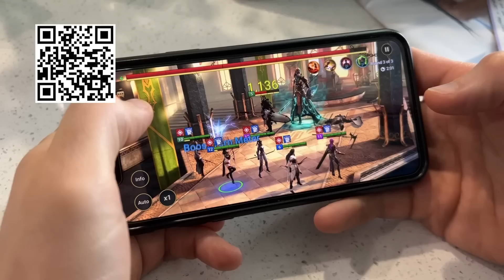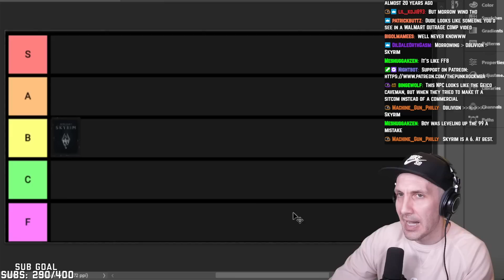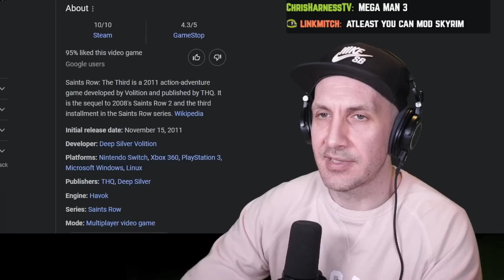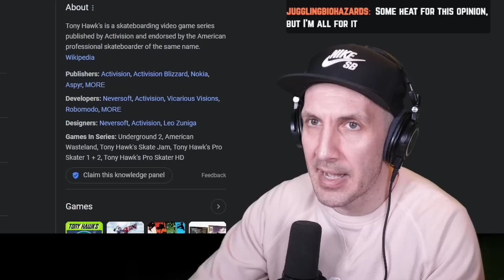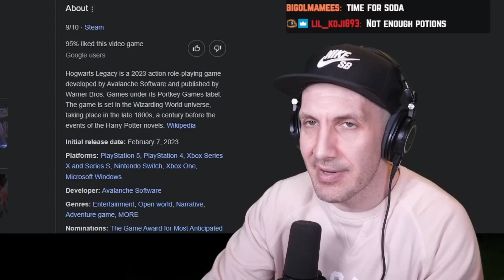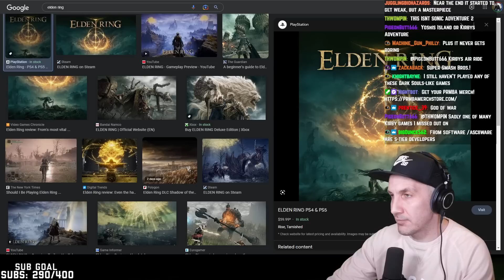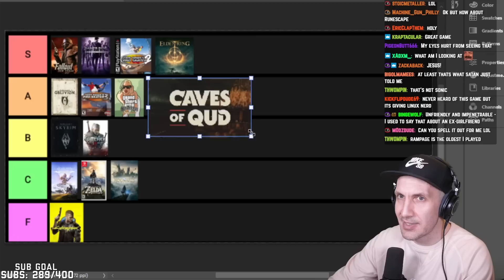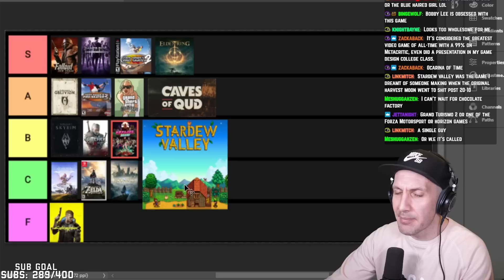VIDEO GAME TIER LIST (this is gonna ruffle some feathers…)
✅ Install Raid for Free Mobile and PC and get a special starter pack with an Epic champion Kellan the Shrike :tada
The video game tier list is here! Where do games like Fallout, Saints Row, Tony Hawk Pro Skater, Cyberpunk 2077, Breath Of The Wild, Horizon Zero Dawn, Skyrim, Oblivion, Grand Theft Auto and more belong on the video game tier list??